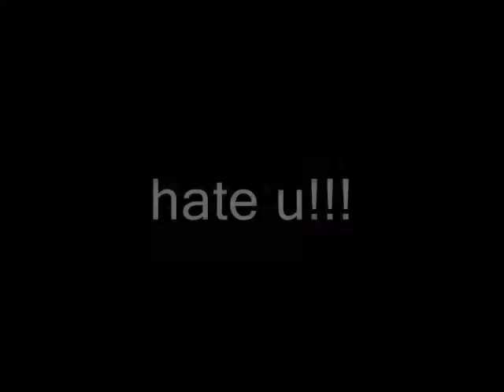will always hate u .wmv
ahahaahah get it